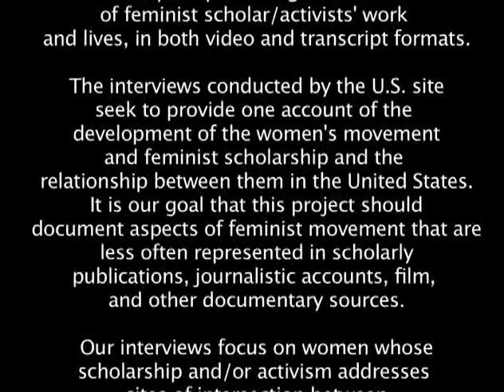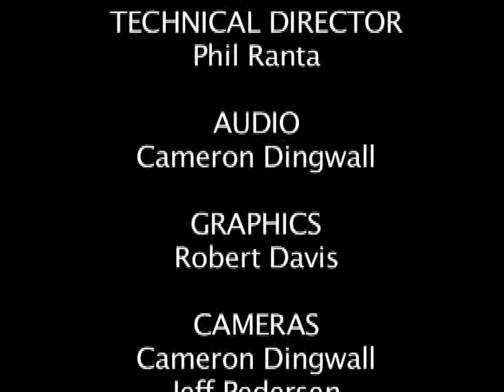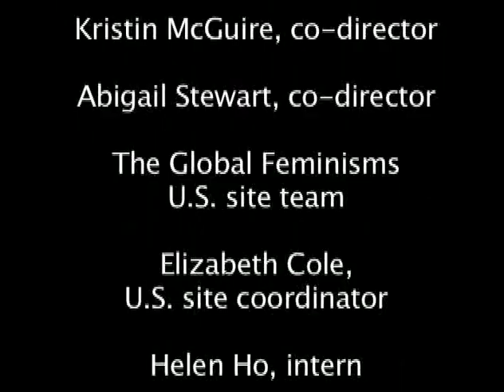Holly Hughes GFP Interview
An Interview with Holly Hughes
Interviewed by Miriam Asnes
March, 2004

Holly Hughes, born in 1955, is a performance artist. She became a member of the WOW cafe, a feminist collective and works on issues of sexuality, identity, personal narrative, and freedom of expression. She has performed across the US, Canada, and Great Britain at venues ranging from cultural institutions to alternative spaces. She's currently teaching at the University of Michigan.

More info about this interview and the Global Feminisms Project (GFP) can be found